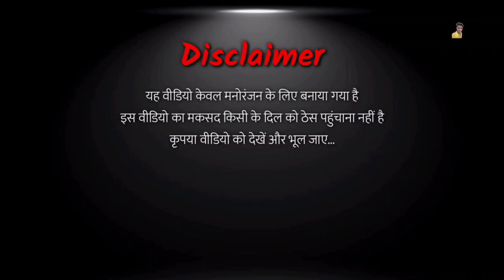video - मरून कलर सड़िया | marun kalar sariya ho | neelkamal singh new song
♪ Audio Credits ♪
►Album :- मरून कलर सड़िया
►Song :- Maroon Color Sadiya
►Singer :- Kalpna & Neelkamal Singh
►Label :- Worldwide Records